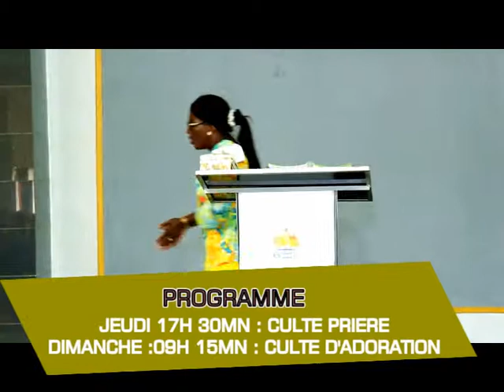SUR TA PAROLE 1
OBÉISSONS A LA PAROLE DE DIEU ET TOUT IRA BIEN.